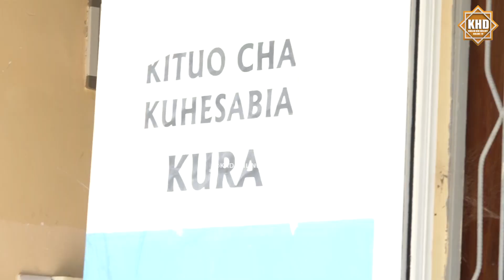ANGALIA KURA ZILIVOHESABIWA MTAMBWE PEMBA